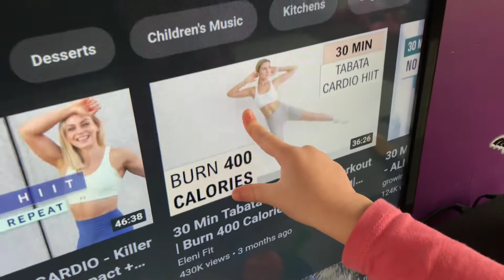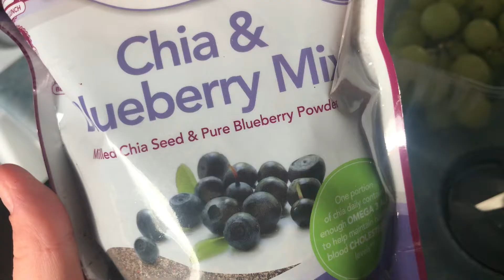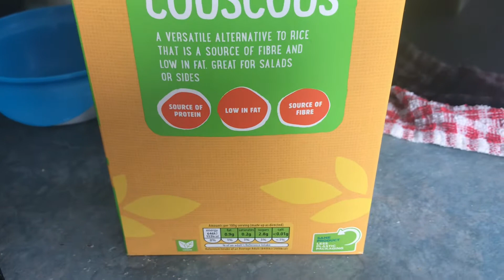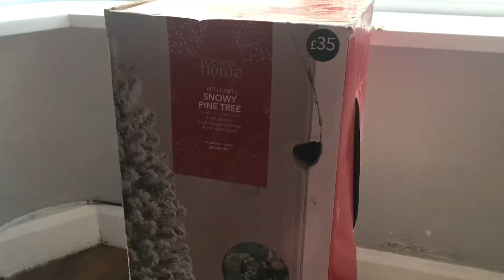Day In The Life Of A Stay At Home Mum || Stay At Home Mom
Heya everyone 🥰
Welcome to another day in the life of a stay at home mum vlog, also welcome to our family 💕

We love you all xxxx 💕